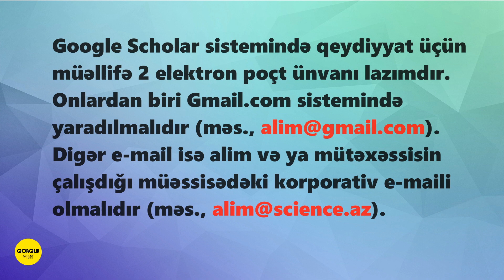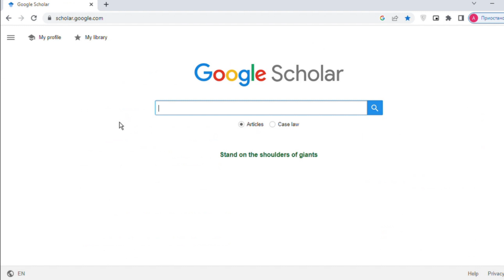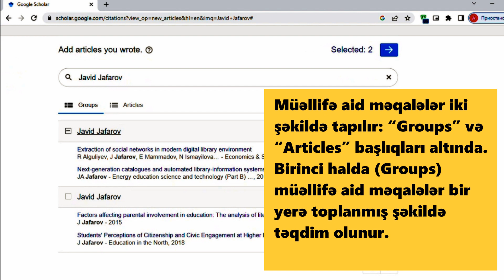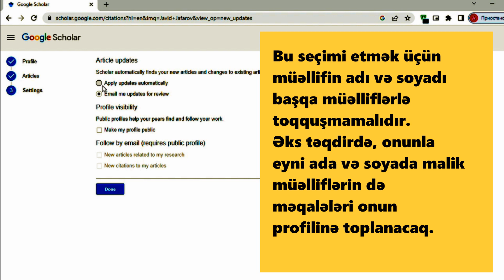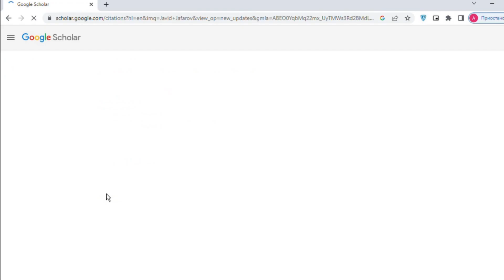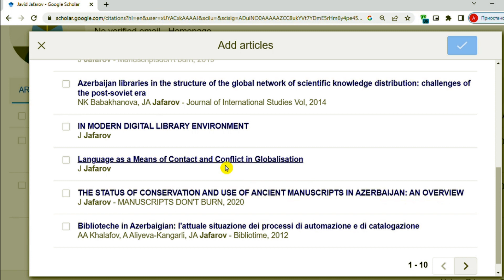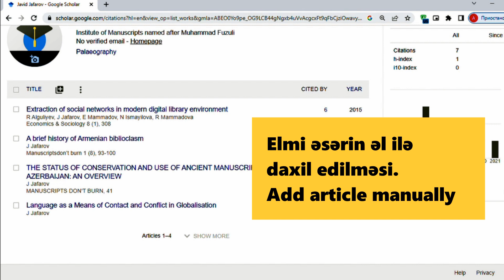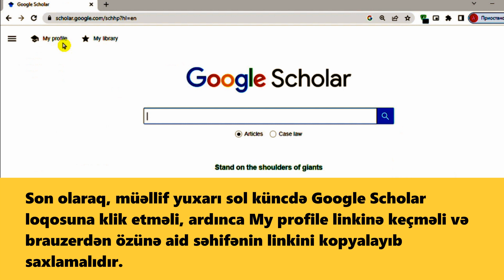GOOGLE SCHOLAR QEYDİYYAT (VİDEO-TƏLİMAT)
@QorqudFilm Sizə Google Scholar sistemində qeydiyyat, profil yaratmaq üzrə videotəlimatı təqdim edir.
Google Scholar elmi əsərlərin və patentlərin indeksləşdirilməsi üzrə nüfuzlu beynəlxalq akademik platformalardan biridir. Bu mənada elmi ədəbiyyatın, mənbələrin axtarışı zamanı əsasən, Google Scholar-a müraciət olunması başadüşüləndir. Google Scholar-da qeydiyyatdan keçməklə və fərdi profil yaratmaqla alim və mütəxəssislər öz elmi əsərləri barədə daha geniş auditoriyaya məlumat verə, əsərlərinə edilmiş istinadları izləyə, elmi məhsuldarlığın bir sıra elmmetrik göstəricilərini öyrənə bilərlər.

Videotəlimatı hazırladı: Cavid Cəfərov
Tarix üzrə fəlsəfə doktoru, dosent

Theme of the video: How to create Google Scholar profile? How to create google scholar account without articles